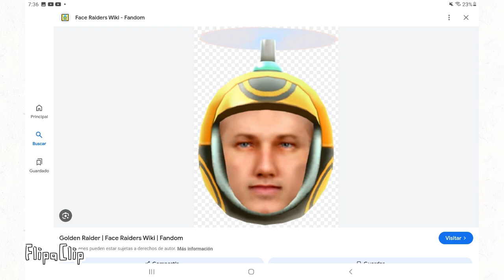face raiders animations